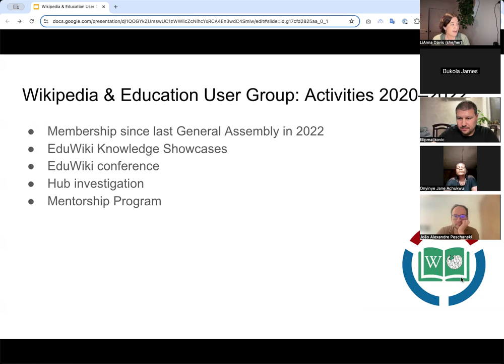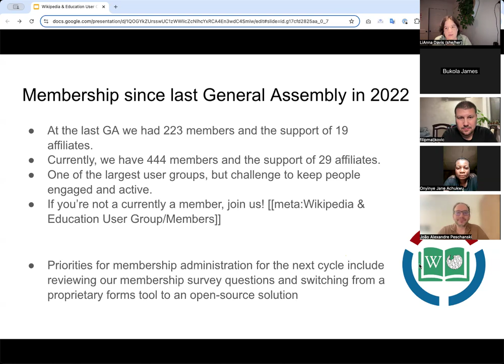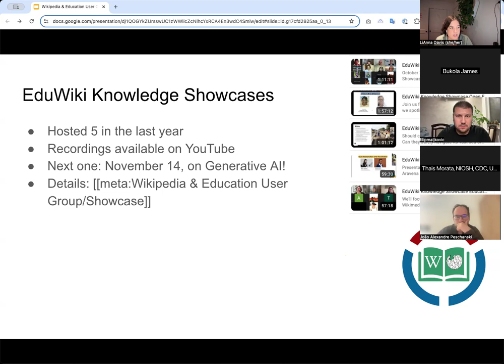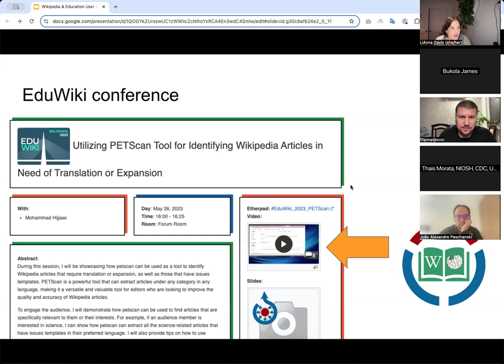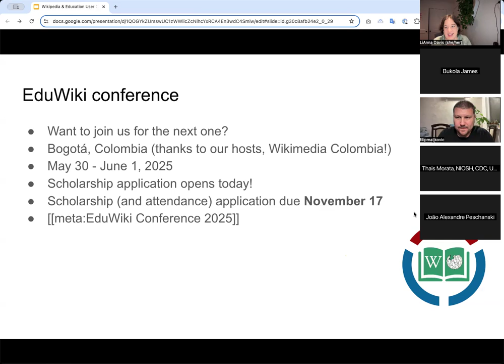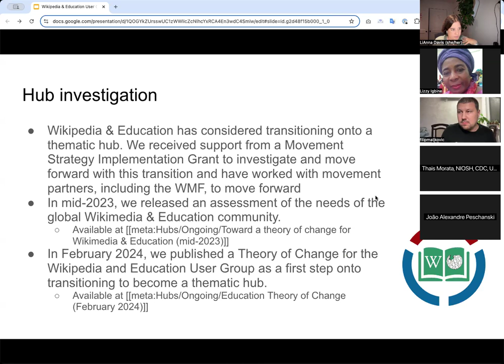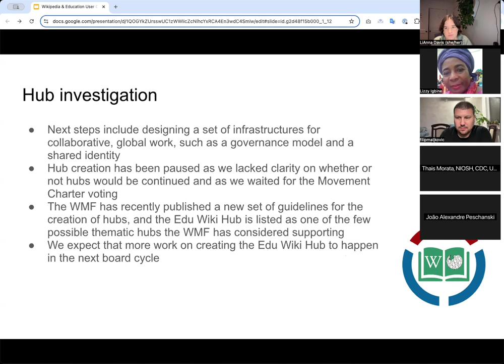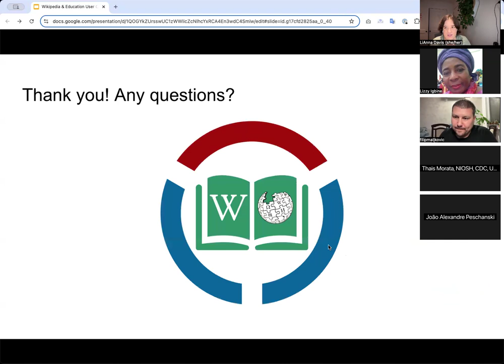Wikipedia & Education User Group General Assembly October 2024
Wikipedia & Education User Group General Assembly for 2024, including:
* Overview of user group's activities
* Kickoff of EduWiki Conference 2025
* Kickoff of Board elections